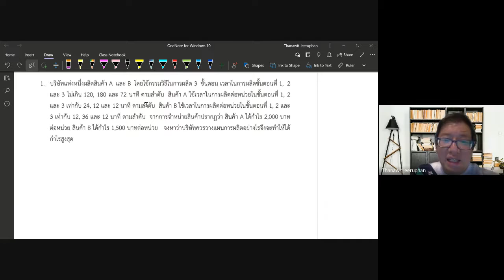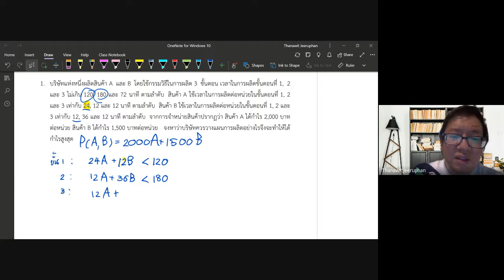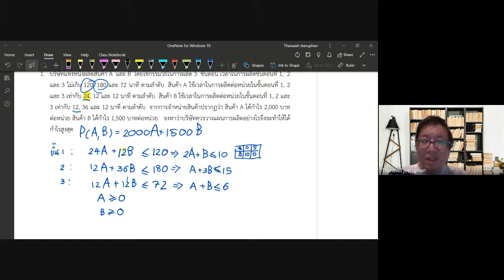เตรียมความพร้อมกลุ่ม 1 2021-06-11 คณิตศาสตร์ทั่วไป 111104101 กำหนดการเชิงเส้น